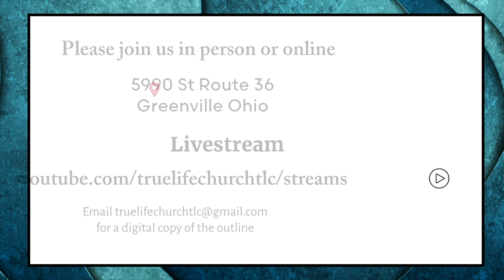Preview Trailer - The Anatomy of a Disciple Part 1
Join us this Sunday at True Life Church for a new series titled "The Anatomy of a Disciple - Part 1."  Livestream available.